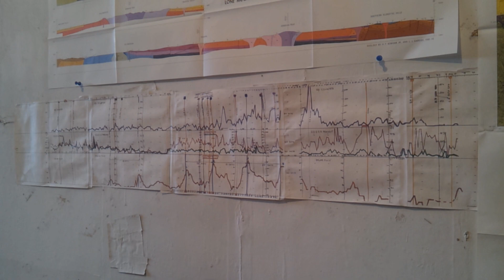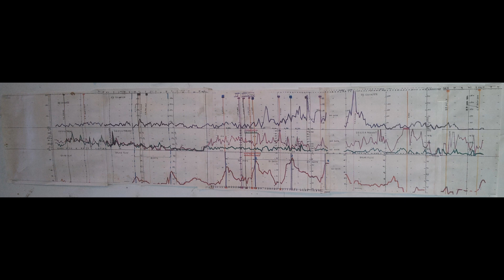Years of Data - Advanced Seismic Warning System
VIDEO UPDATE 2 for the Advanced Seismic Warning System

Here Eric is showing the solar activity he graphed with the telluric current earthquake prediction technology he's been developing. The system mathematically graphs electrical relationships between the Sun and the earth's earthquake activity. This allows the complex transmission line antenna structure to be used for predicting earthquake activity as long as 48 hours in advance.